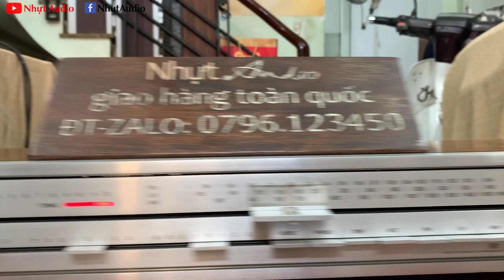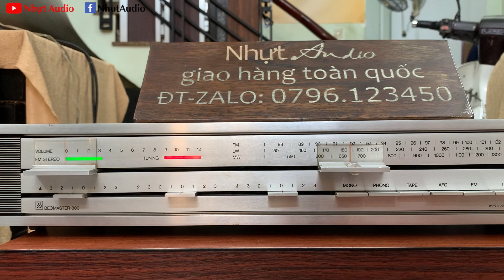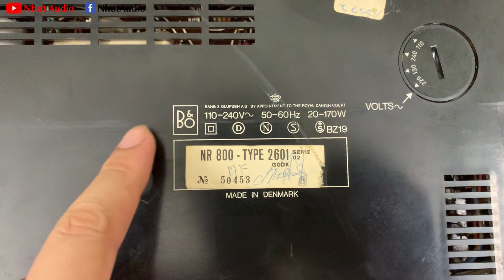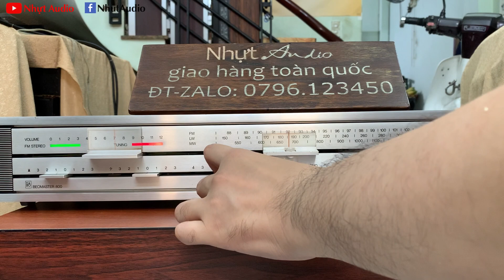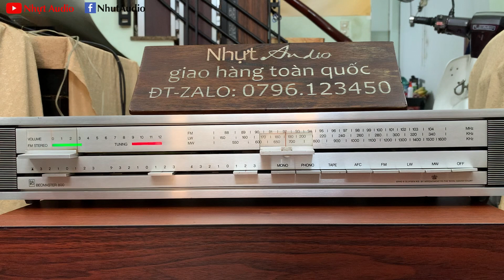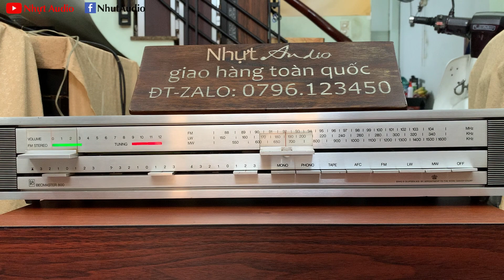AMPLY CỔ BEOMASTER 800, SIZE KHỦNG NGOẠI HẠNG, VÕ GỖ SANG TRỌNG (4TR2) NHỰT AUDIO